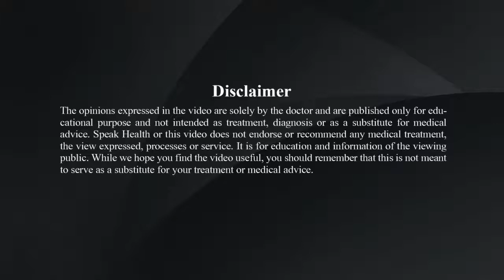Understanding Depression – Let’s talk about it - Dr. Sanil Sinhasan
Depression is a serious mental illness and needs to be treated. Dr. Sanil Sinhasan, Consultant Psychiatrists at SRV Hospital, Tilak Nagar, Chembur, Mumbai explains Depression, its symptoms and the need for treatment. Depression is completely treatable. If you have depression or know someone with depression, please seek help from a mental health professional near you.